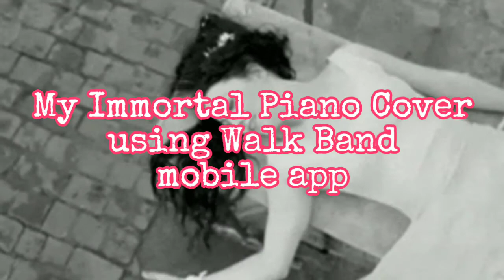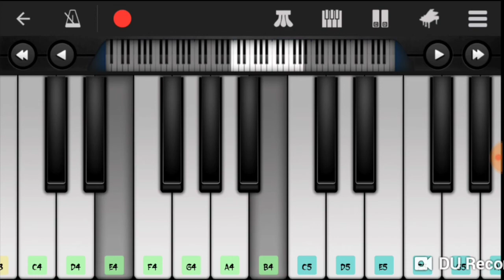MY IMMORTAL PIANO COVER USING WALK BAND | EVANESCENCE |Tumugtog gamit ang Cellphone mo!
Hello po, Evanescence is my favorite rock gothic band since high school. Baliw na baliw ako tuwing pinapatugtog ang kantang to, nanginginig ako na na parang lumaklak ng isang drum na kape. Kada nag rerent ako ng computer di ako umuuwi na walang pinaprint ng mga pictures ng band or kahit si Amy Lee. Sila yung una kong hinangaan bago ako nag My Chemical Romance. Share ko lang din sa mga nagsisimulang mag aral ng piano lalo na yung wala pang physical na piano or keyboard. Buti na nga lang at may ganitong app, atleast kahit saan at kailan mo gusto magpraktis ay keri mo dahil nasa cp mo lang na lagi mo talagang dala. Anyways, keep safe po! Godbless!

images and music used credits to the uploaders on google